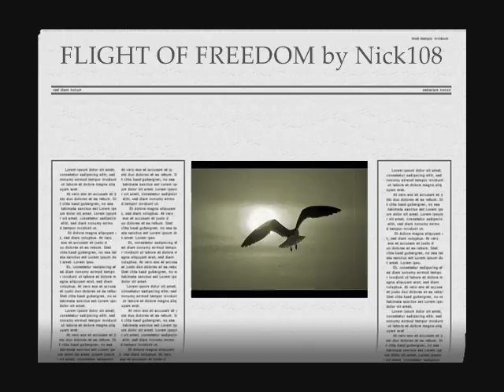FLIGHT OF FREEDOM by Nick108.wmv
Created using Reason 4, KeyRig49, the Reaper, Windows Movie Maker II, Spice FX 6 from Pixelan, so Chant the Holy Names Always and Rock For Radharani.